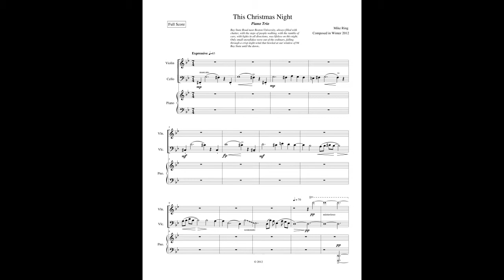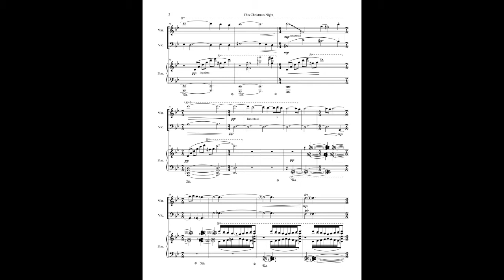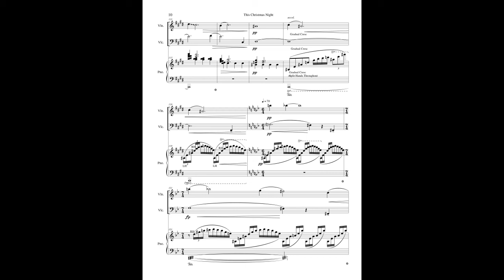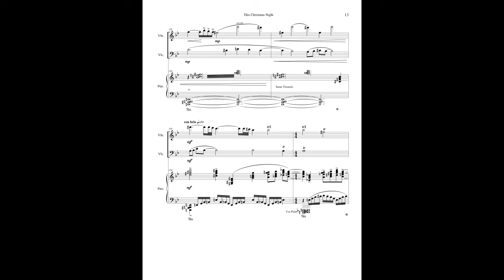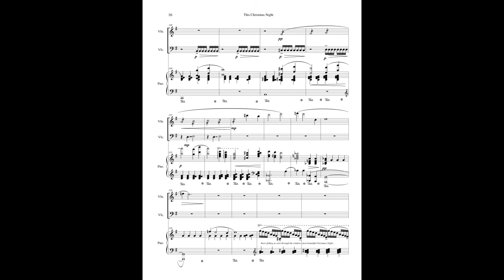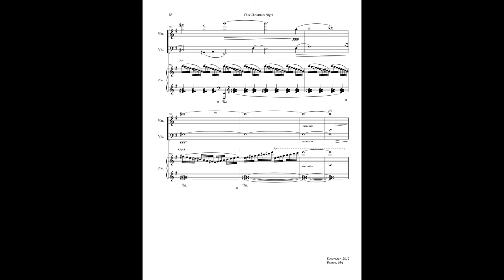This Christmas Night - Composition for Piano, Violin, and Cello